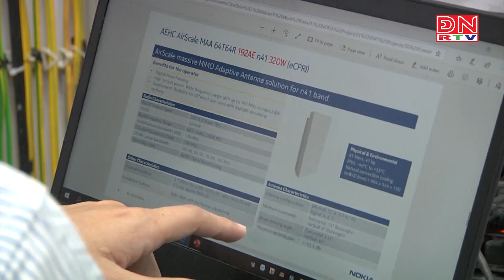Bản tin thời sự 14 giờ ngày 26-02-2024